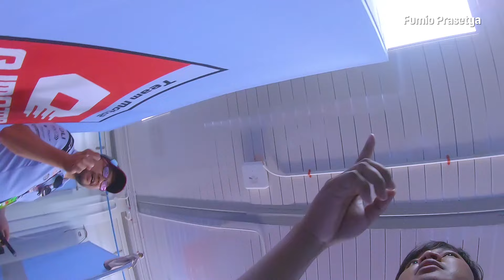PENGALAMAN TERBAIK | SAYA TURUN KE LINTASAN BERSAMA TIM GRESINI RACING | MOTOGP GURU OFFICIAL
Selamat datang di Channel Fumio Prasetya
Channel ini berisikan vlog tentang otomotif, penggemar otomotif, penggemar balap Gresini, penggemar MotoGP, penggemar motor, penggila motor, penggila motor gede, penggemar balap, superbike, reviewer otomotif, Motovlog, Motovlog Indonesia, Motovlogger Honda CBR 250 R Thailand, dan otomotif lainnya kegiatan olahraga.

Terima kasih !